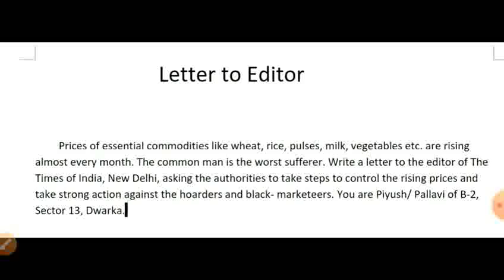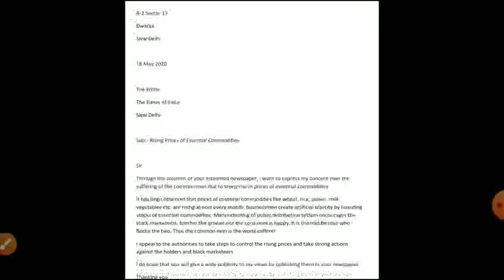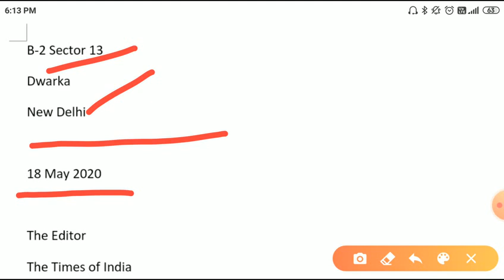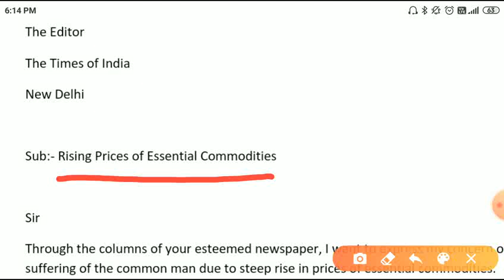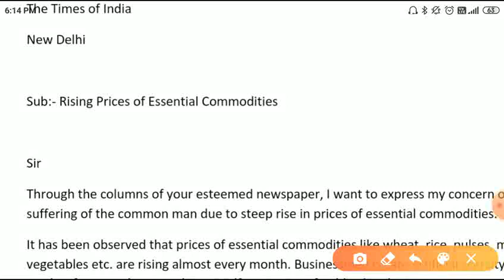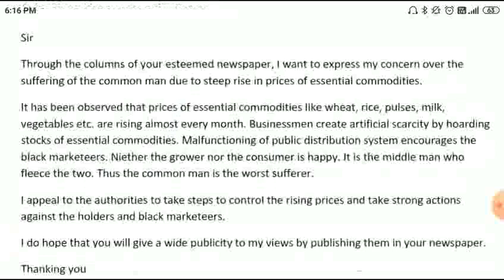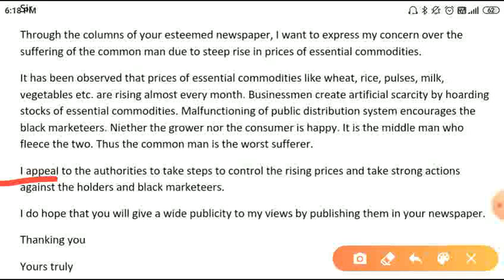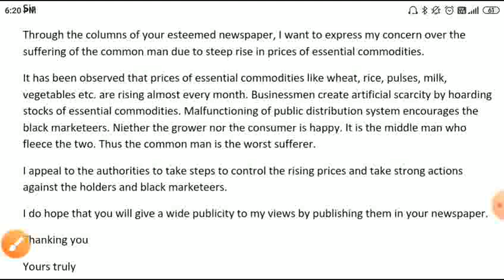Letter to Editor